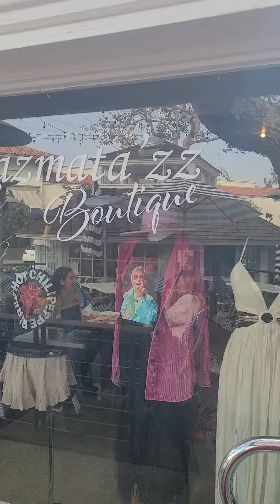Shopping!! Best Boutique